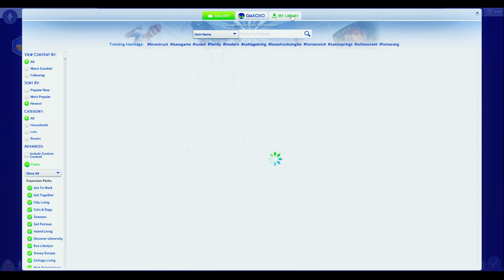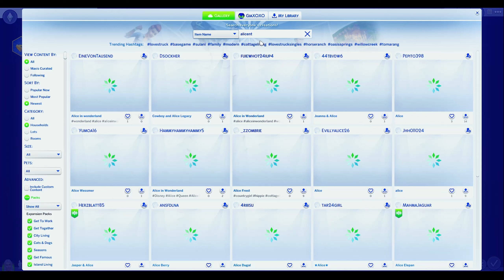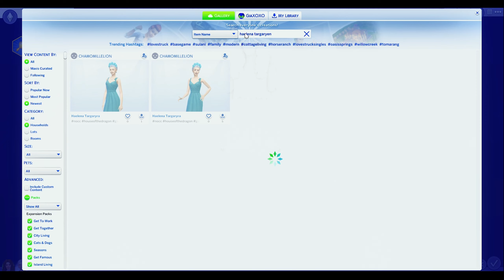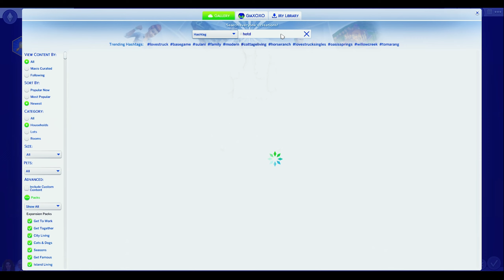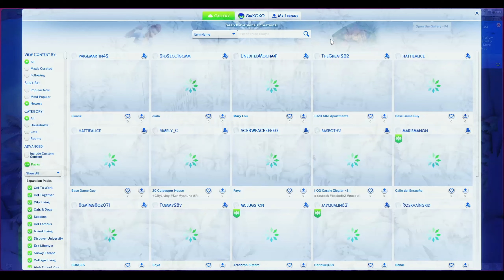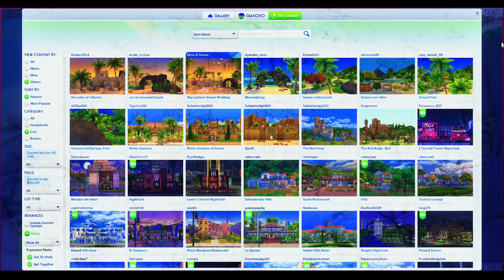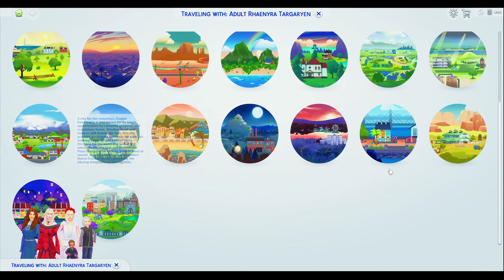I TRIED to give Alicent & Rhaenyra a Love Story, but it went TERRIBLY || Alicent & Rhaenyra 1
χσχσ, му ℓσνє ιѕ νєяу ѕρє¢ιαℓ ❤️🥰

Origin ID: GiaXOXO

Edited with Da Vinci Resolve 17
Thumbnail created with CANVA & Photoscape X